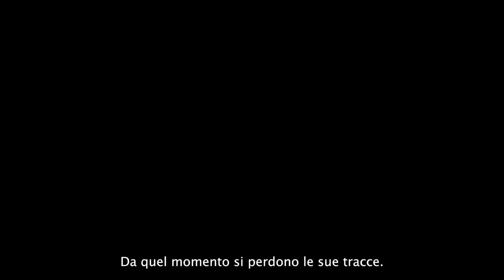Bo-noir 2023: Elisa è sempre stata lì. L’omicidio Claps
Elisa è sempre stata lì. L’omicidio Claps

Nel 1993 la giovane Elisa Claps scompare dopo essere stata a messa. Il suo cadavere viene ritrovato 17 anni dopo proprio in quella chiesa, mentre il suo assassino continuava a uccidere.

Intervengono
Gildo Claps, Fratello di Elisa
Tobias Jones, Scrittore e giornalista
Marco Pontecorvo, Regista della serie tv "Per Elisa"

Modera Stefano Tura | Script Grazia Verasani | Regia Riccardo Marchesini Reading Laura Pizzirani | Al pianoforte Riccardo Roncagli

Credit
Bo-noir è una produzione Giostra film con Ambaradan Teatro.
Realizzata con il sostegno di Comune di Bologna | In collaborazione con Emilia Romagna Teatro ERT / Teatro Nazionale.
Main sponsor Gruppo Hera | Con il contributo di Fondazione del Monte di Bologna e Ravenna e Coop Alleanza 3.0 | Con il Patrocinio di Confesercenti Bologna.

Bo-noir fa parte di Bologna Estate 2023, il cartellone di attività promosso e coordinato dal Comune di Bologna e dalla Città metropolitana di Bologna - Territorio Turistico Bologna- Modena.